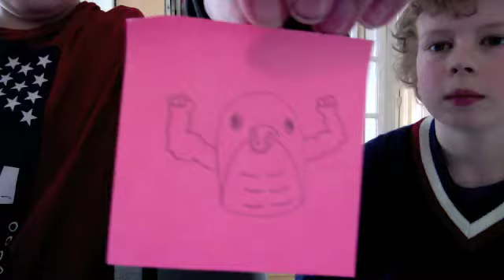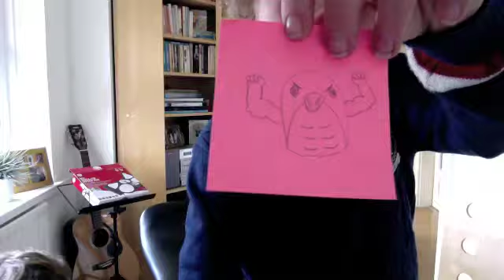New Project 2